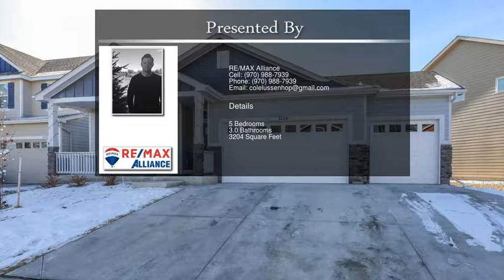3156 Zodiac Pl Loveland CO 80537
3156 Zodiac Pl Loveland CO 80537

Bright and Beautiful 5 Bed/ 3 Bath Ranch Style Home Conveniently Located in Stone Creek Near Centerra and I-25! This Spacious & Open Ranch Plan Features Vaulted Ceilings, Large Bedrooms, and a 3-Car Garage. Custom High End Finishes Throughout Including Slab Granite Kitchen/Baths, Custom Tile Showers, Porcelain Wood Flooring Throughout the Main Level, & Espresso Cabinetry. Fully Finished Basement Features a Massive Rec Room, 2 Large Beds, and Full Bath. Enjoy the Low Maintenance Lot & Ext. Patio.